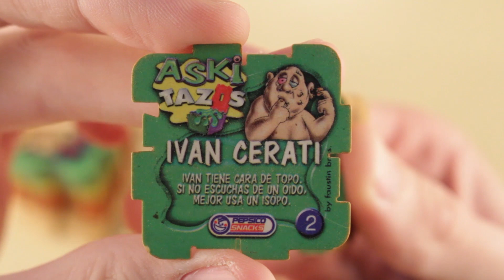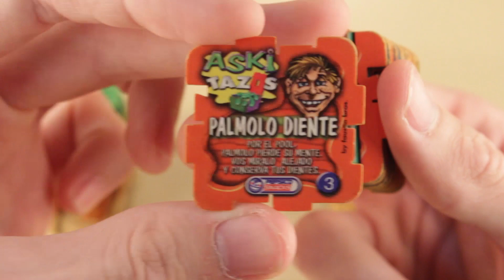Tazos Askitazos y Bichotazos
Mis Tazos de Askitazos y Bichotazos son de la primera edición y de la segunda edición y con sus variantes Bichotazos amarillo,rojo,naranja y negro